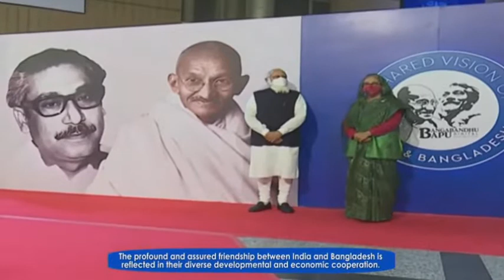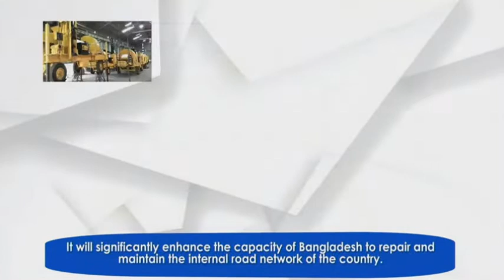India has provided concessional loans worth $9.5 Billion for development projects in Bangladesh,